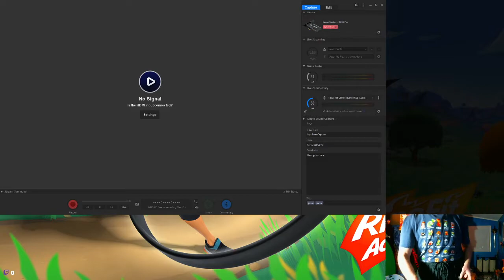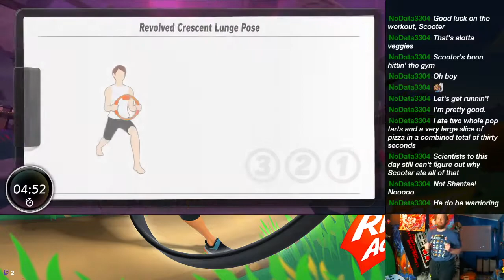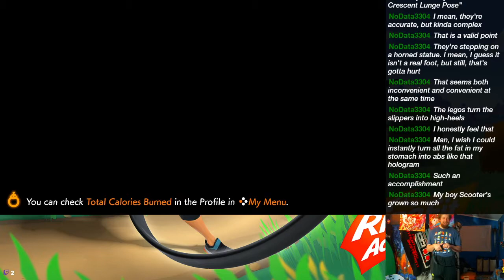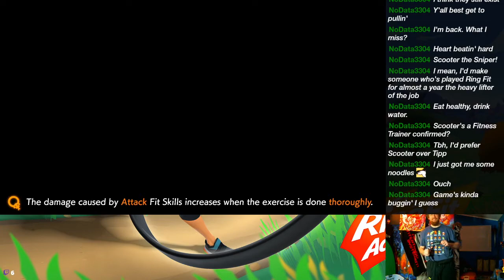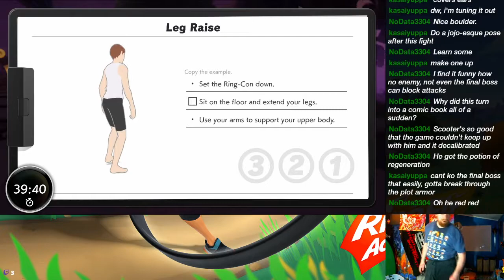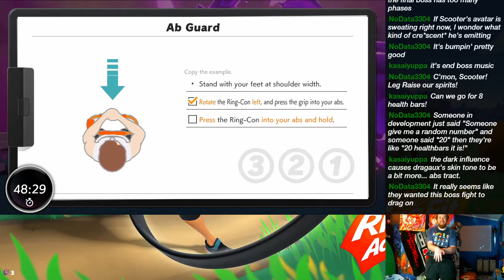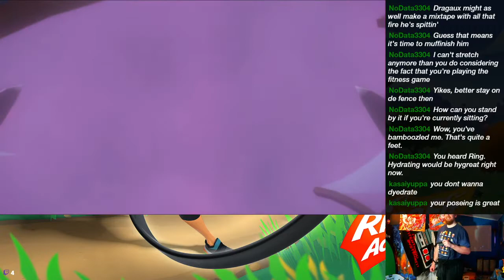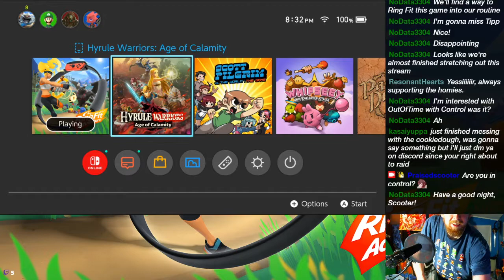Is this the Final(ia)? - 2/11/2021